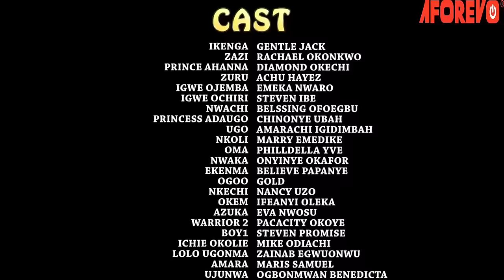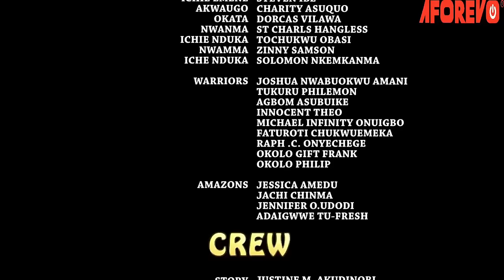ZAZI THE GOLDEN WARRIOR MAIDEN | Latest African Epic Movie | Nigerian Movies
This Nigerian movie tells the story of Zuru a very wicked father who treats all his daughters and wives like slaves,he goes as far as having intimacy with his daughters and impregnating them, he is a god and never wants any male to exist in his land. the question in their heart will he ever be stoped? on the other hand is a community who is been punished due to the atrocity they committed and is they are now depending on another community to salvage them but not without a price. Find out how it all played out.

CASTS Gentle Jack, Rachael Okonkwo, Diamond Okechi

MOVIE: Zazi